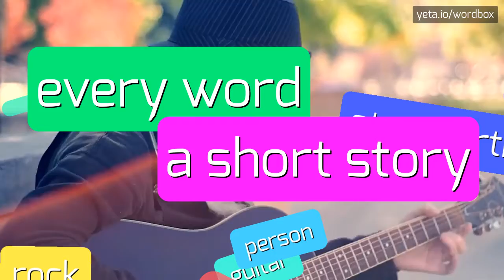STILLETO - HOW TO PRONOUNCE IT!?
Watch how to say and pronounce "stilleto"!